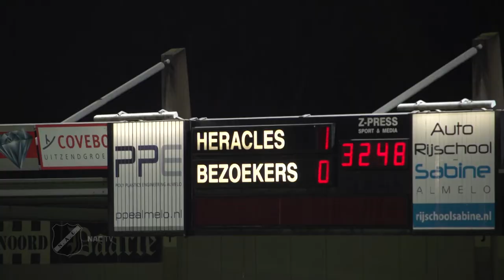NAC TV 3/3: Samenvatting Jong Heracles - Jong NAC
Vandaag in NAC TV: een samenvatting van het duel tussen Jong Heracles en Jong NAC, maandag 2 maart in Almelo. Het duel eindigde in een 2-0 nederlaag voor de ploeg van Anton Joore, dankzij doelpunten van Henrico Drost (e.d.) en Menno Heerkes.